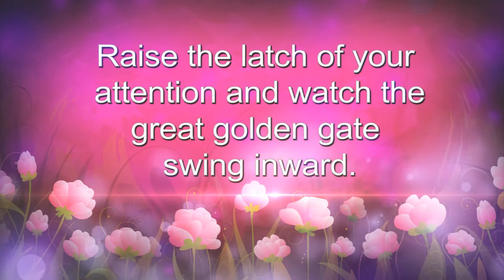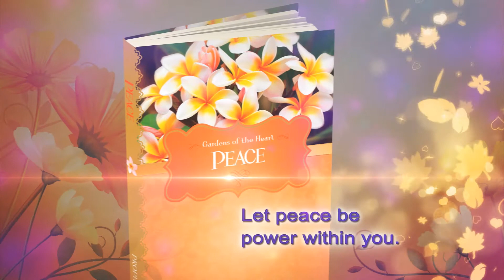Gardens of the Heart - book series trailer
This short video trailer features all eight books in the Gardens of the Heart by Elizabeth Clare Prophet.